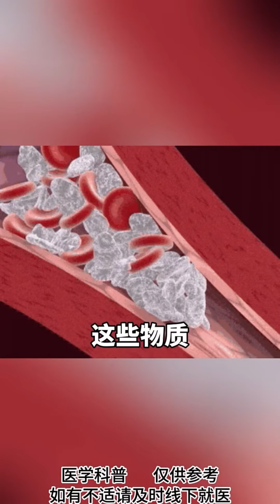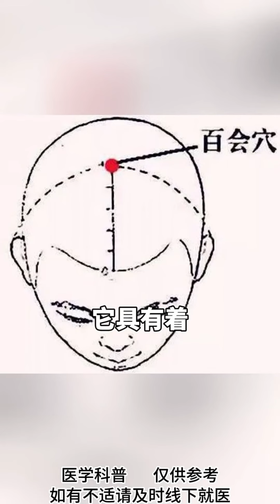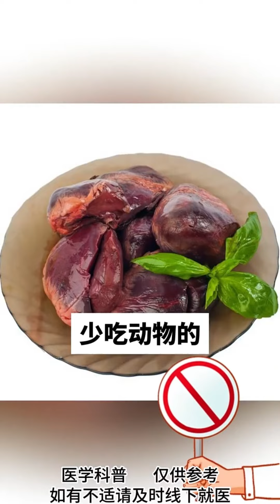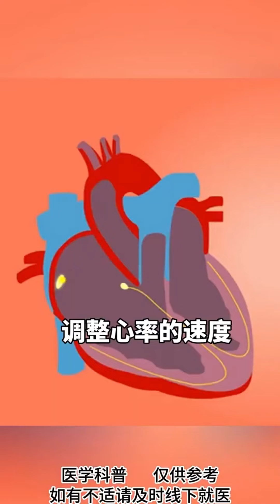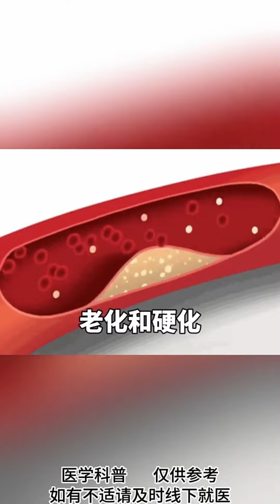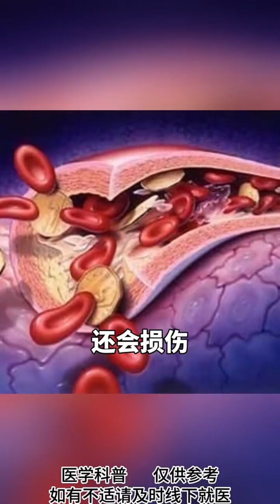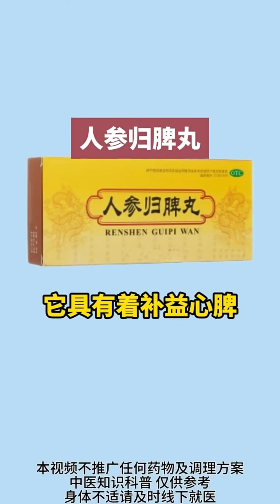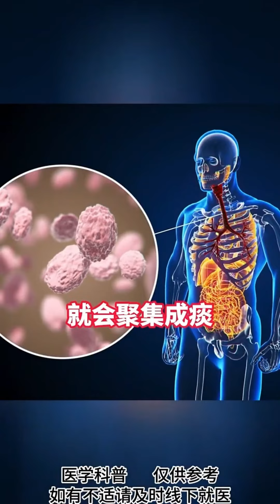年龄超过50 岁，多吃这三 样东西！